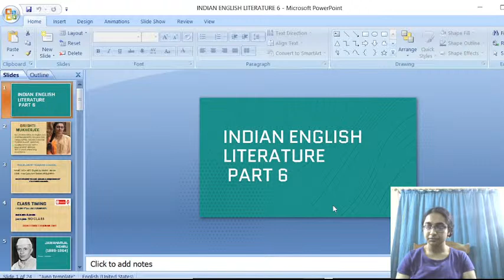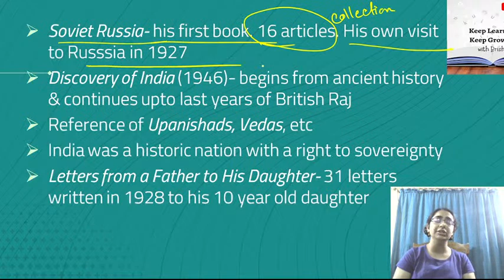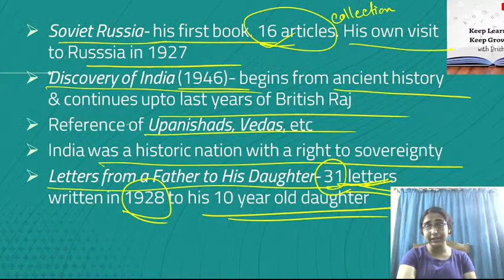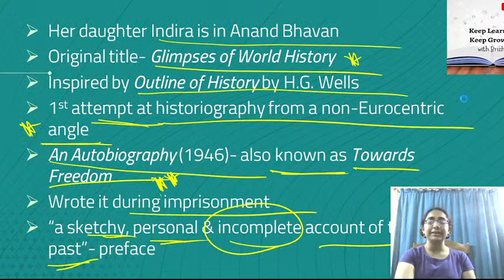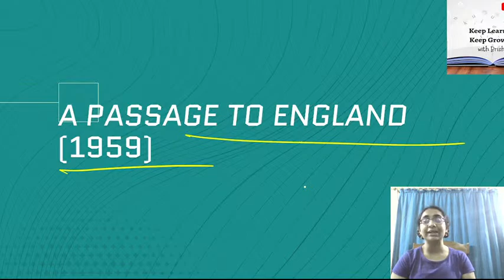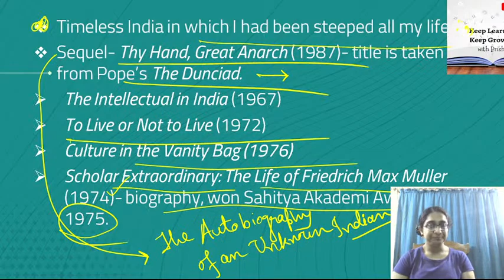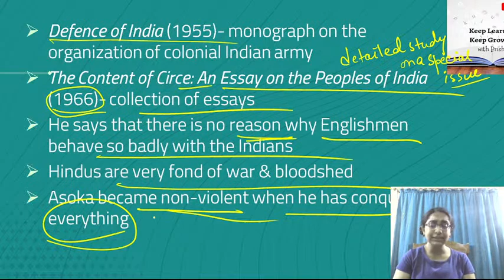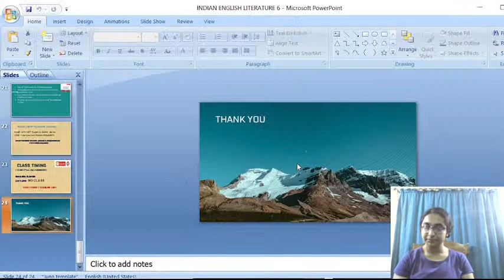INDIAN ENGLISH LITERATURE PART 6: Nehru & Nirad C. Chaudhuri for NTA NET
In this class, Brishti Mukherjee will cover works of Nehru & Chaudhuri in detail. This class will help all the aspirants of NTA UGC NET English literature exam.